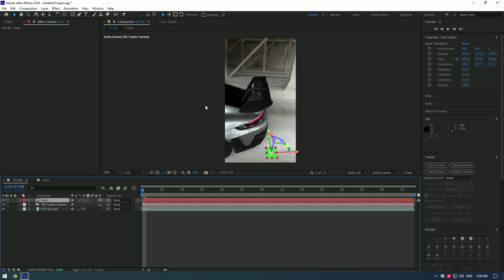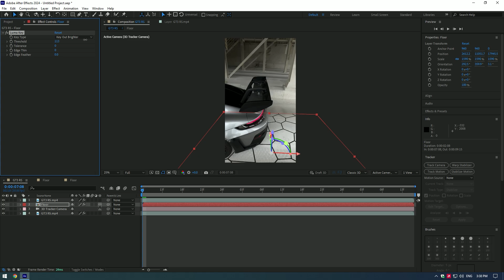How To Make a Glowing Floor in After Effects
In this tutorial I will show you how to create a satisfying glowing floor effect in Adobe After Effects